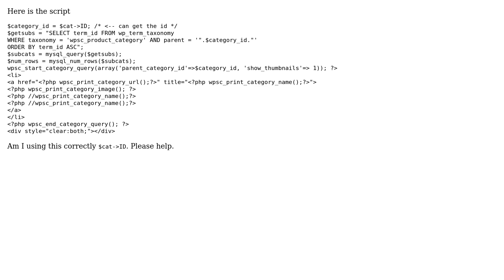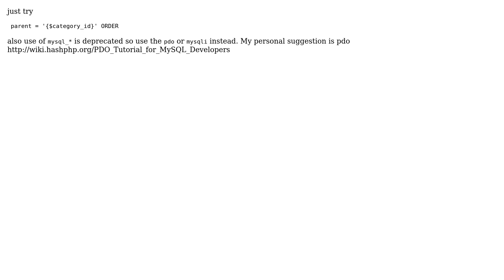I cannot get the category id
With thanks & praise to God, and with thanks to the many people who have made this project possible! | Content (except music & images) licensed under CC BY-SA | Music | Images & others | With thanks to user NullPoi?te? user Francis Alvin Tan and the Stack Exchange Network Trademarks are property of their respective owners. You are responsible for your own actions.